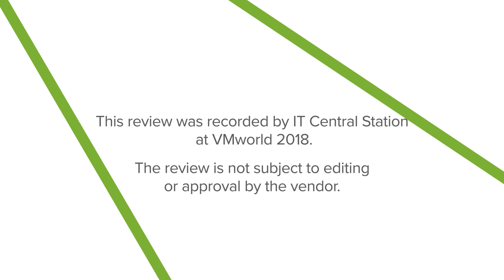VMware vSphere Review (Consultant: Allan Trambouze)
This review was recorded by IT Central Station at VMworld 2018 - Las Vegas . The review is not subject to editing or approval by the vendor.